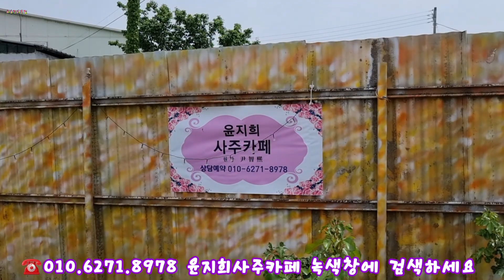윤지희사주카페 정원가득 늦은봄이 가득 합니다 귀한장미들과 탐스런 작약 작고 사랑스러운 봄꽃들 구경하러 오세요~